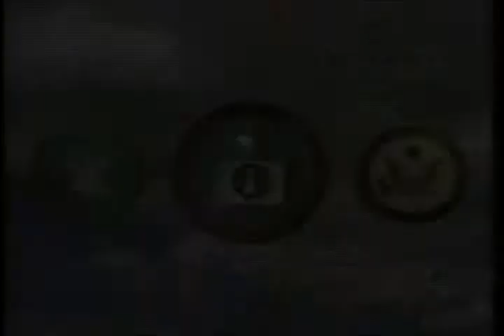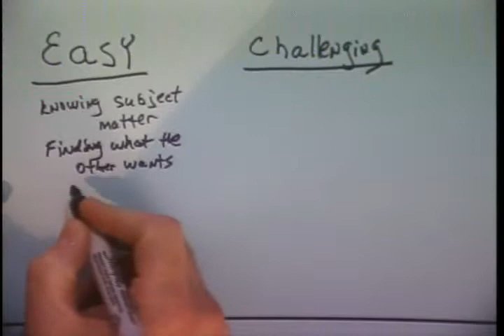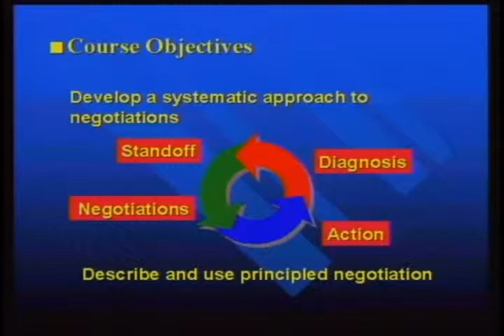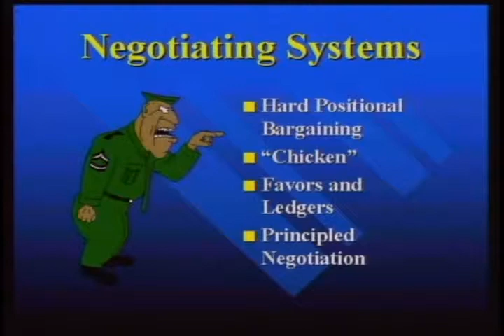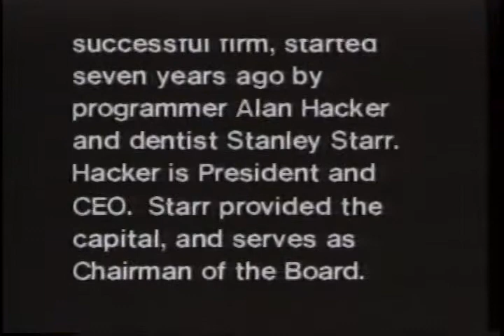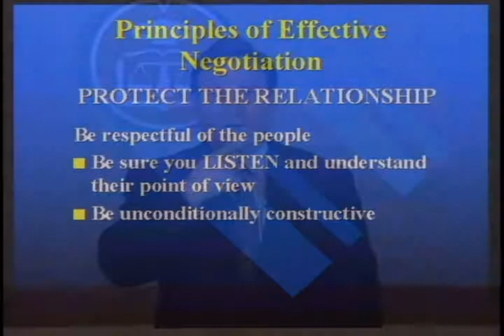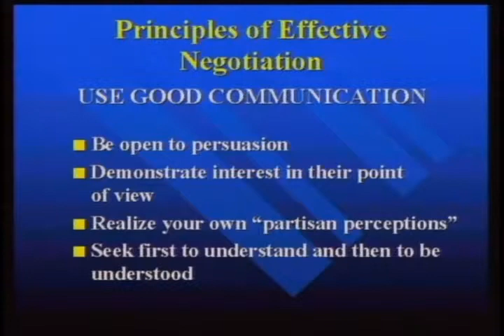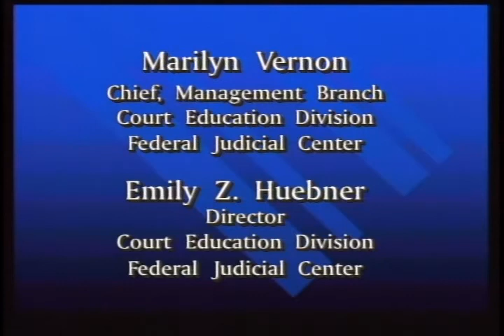Negotiation and Effective Court Administration (Part 1)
Federal Judicial Center. Negotiation and Effective Court Administration: A Professional Development Program for Staff of the U.S. Courts (Part 1). This two-part interactive program provides an overview of effective negotiating skills and gives participants an opportunity to practice using the skills. Part 1 teaches a systematic approach to diagnosing conflict using seven principles of negotiation. In Part 2, after a brief review, participants apply the principles in a simulated negotiation. Using videotaped negotiation scenarios, the instructor responds to comments from the participants about their negotiating experiences.